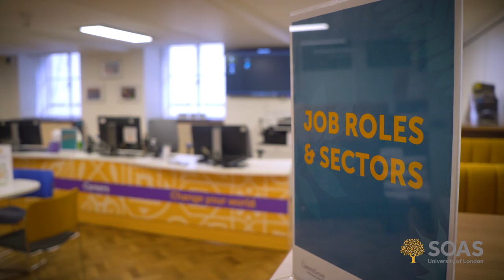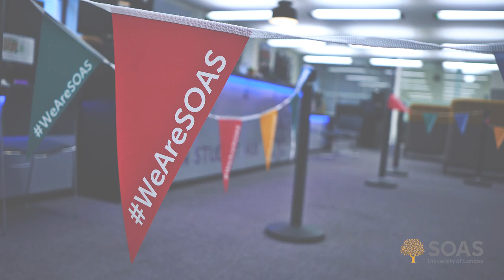Weston Student Hub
Introduction to the Weston Student Hub